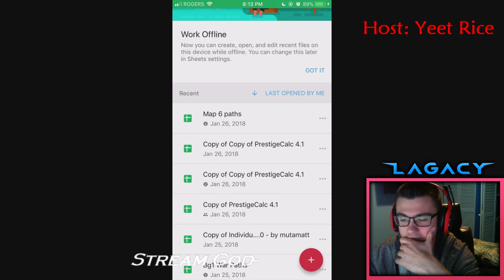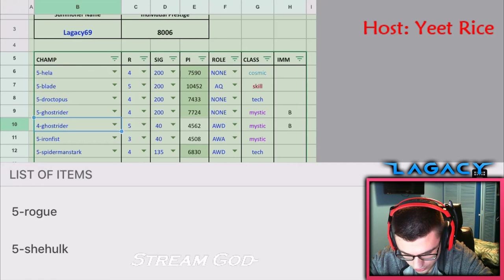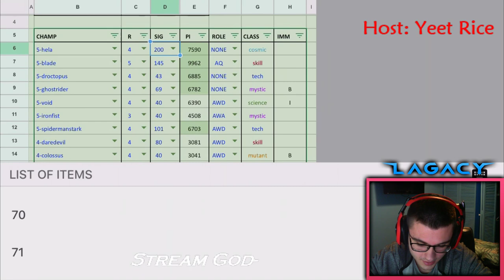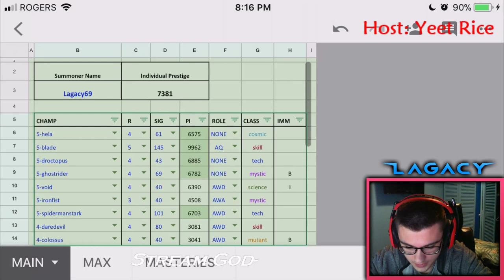Michael B Jordan Challenge 100%! Live! - Marvel Contest Of Champions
Yooo whad up guys this new celebrity challenge just came out MBJ so lets 100% this thing live!